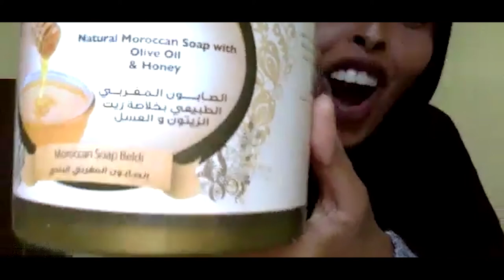Future of Work: C-Series Real-Talk in Honor of World Entrepreneurs Day | Special Edition.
On Saturday, August 21st, at 9 am CT MALA hosted a Special Edition episode of C-Series Real Talk, in honor of World Entrepreneurs Day.

The purpose of World Entrepreneurs’ Day is to create awareness for entrepreneurship, innovation, and leadership throughout the world.

This year MALA  highlighted stories of entrepreneurs of East African descent. Our panelists discussed details about their work in education and philanthropy.

Panelists:
Lual Mayen | Video Game Developer, Junub Games.
Alfa Bumhira | CEO of ProSpark Online Learning.
Muna Jama | Founder & CEO of Muna Beauty.

Moderated By:
Ahmed Flex Omar | Deputy Director & CXO, MALA.